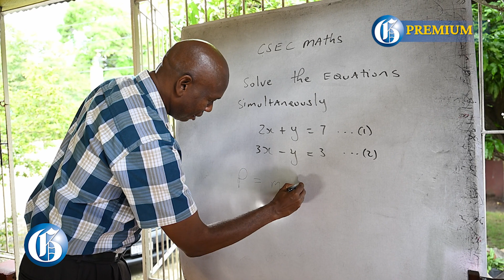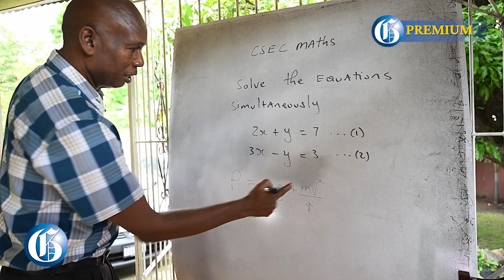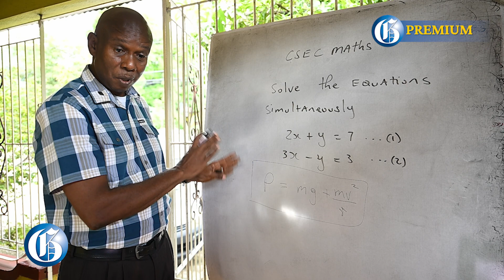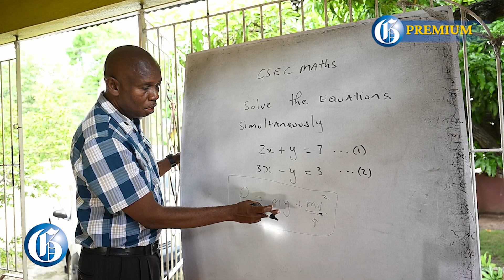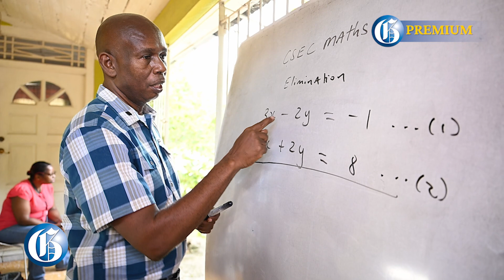Mathematics teacher Robert Rowe - A lighthouse in Rollington Town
NOVEMBER 20, 2022: What started out as a family initiative to lift the standard of mathematics passes in the family has now become a fixture in the community of Rollington Town, Kingston, and on any given Sunday, even during the heights of the COVID-19 pandemic, and between 9 a.m. and 7 p.m. classes are in session.
At the home of educator Robert Rowe and his wife, who is a social worker, he has transformed the verandah of his humble abode into a classroom, from which he has been delivering lessons in mathematics for nearly three decades.
The students range from all age groups – from primary school children to tertiary pupils and beyond. Everyone seeking to master the subject is welcome. And among his successes is a retiree who he guided to pass mathematics in the Caribbean Secondary Education Certificate exams after age 60.